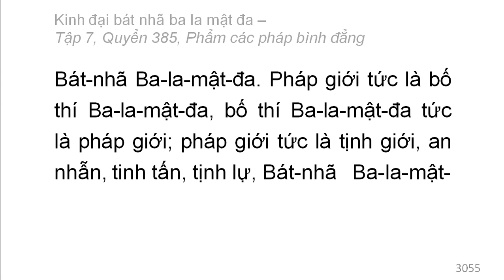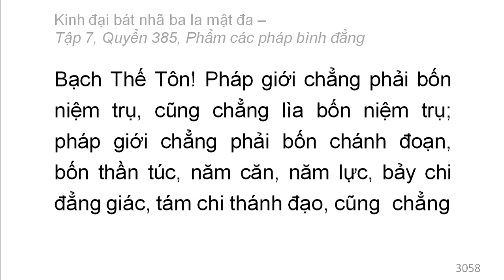Quyển 385: Kinh đại bát nhã ba la mật đa - Phẩm các pháp bình đẳng (rất hay) (385/600) (9)